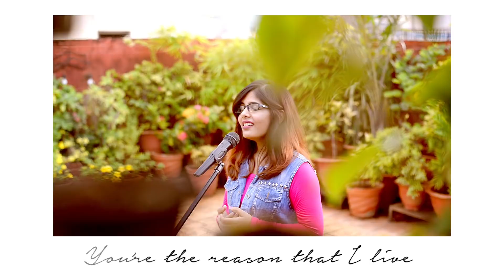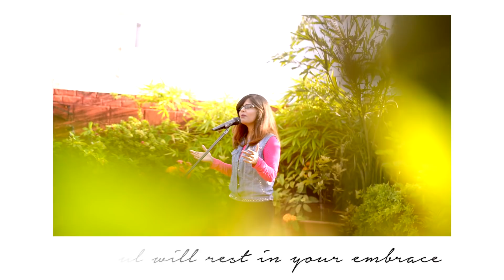Oceans - Hillsong United - Cover by Esther Evelyne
Complied four beautiful Worship Songs by Hillsong United that did make a big difference in my life. Can't Thank Hillsong enough for bringing such songs to us and giving us access to singing them during our Worship sessions!

Hope you will be blessed by this compilation.

Vocals: Esther Evelyne
Music Programming: Enoch Jagan
Video: Shravan
Video Edit: Esther Evelyne

Copyrights of all the songs in this video belong to Hillsong Music.